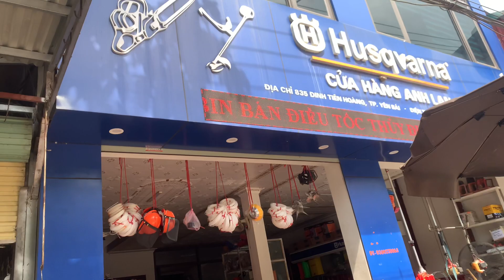Lồng gặt lúa ruộng bậc thang lúa phơi tại ruộng kết hợp cắt cỏ cá gọi 0389270063